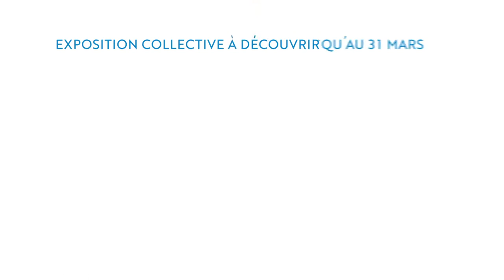Exposition | Blue Note | Commissaire Fouad Bellamine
L'exposition "Blue note", dont le commissariat est assuré par Fouad Bellamine a réuni le 06 Février 2019, une trentaine d'artistes à l'espace artorium de la Fondation TGCC.